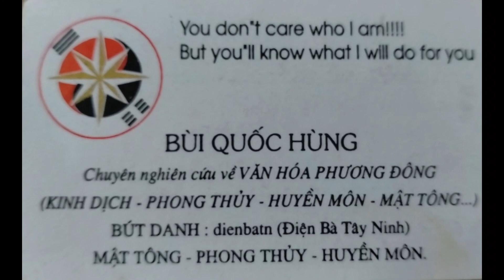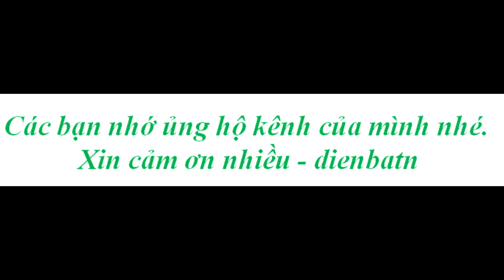Bài 3. Bí mật của Ngải nghệ.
LỜI NÓI ĐẦU : Gần mười  năm qua , dienbatn chuyển  toàn bộ số Ngải sưu tập được trên mọi miền của nước Việt và một số loại Ngải được dienbatn mang từ các nước Lào , Căm Pu Chia, Thái Lan...ra Hà Nội. Các loại ngải đã chứng tỏ khá thích hợp với khí hậu lạnh lẽo của miền Bắc, và đã luyện thành công nhiều loại Ngải và đã mang lại nhiều niềm vui cho những thân chủ của mình. Mặt khác , trong công việc nghiên cứu , tu tập của mình , dienbatn cũng đã hệ thống , thống kê được khá nhiều loại Ngải, cách trồng , cách luyện, các hệ thống câu chú, các bài kinh hội Tổ, thỉnh Tổ, hộ thân , chú luyện Ngải chậu, Ngải khô, phép tôm dầu, cách cột Ngải không để cho đi , các câu chú nói chuyện với Ngải, sai khiến Ngải làm việc hy vọng sau này sẽ tổng hợp thành một cuốn sách để lưu giữ lại. Mùa hè này , vườn Ngải trổ đầy hoa , đua nhau khoe sắc chứng tỏ các nàng ngải có thể hoàn toàn thích nghi với khí hậu miền Bắc. Đây là một công trình vừa nghiên cứu , vừa thực hành rất bài bản và được sự trợ giúp cực kỳ nhiệt tình của các thày Ngải nổi tiếng như Thày Chàm ( Phan Rang) , bà Tư Xà Rông ( Long Khánh ) , Thày Thục ( Thanh Sơn- PHÚ THỌ ),  anh Tư Dư Ngải ( An Giang) , Anh Hòa ( Chợ An Đông), vợ chồng chị Nga ( Bình Chánh), Sư Điền ( núi Cô Tô ), chị Thọ (Long Xuyên) , chị Nhung ( Thốt Nốt - Cần Thơ), anh Thái ( Chợ An Đông ),anh Út Bùa ( Tây Ninh ),Thày Trác ( Đạo Tứ Ân Hiếu Nghĩa núi Tượng),Lấu BuBoy, Thày Ponsap ( vùng UDON - THÁI LAN), một số Thày Mo, Thày Tào người Thái , người Xá, HMong, Mán  tại vùng Tây Bắc Việt Nam...một số tài liệu của các thày Sương Mãn Thiên , Thanh Pali, LyNguyen1968, phayan ...và nhất là vị A Xà lê ( Lục Hòa ) của dienbatn .dienbatn xin trân thành cảm ơn sự trợ giúp của các thày và các đồng Đạo kể trên.
Đây là loạt bài nghiên cứu , sưu tầm rất công phu về các loại Ngải của dienbatn , dựa trên các tư liệu của các Thày và những tư liệu của trang Thegioibuangai đã đăng trên mạng internet. Trong cuốn này , dienbatn cũng có bổ xung một số hình ảnh chụp được trong những chuyến đi điền dã của mình .

  Kiến thức về Huyền môn là tài sản quý giá của cha ông ta , dienbatn hy vọng giữ lại một chút nào đó trước khi thất lạc hết theo thời gian . Thân ái . dienbatn .